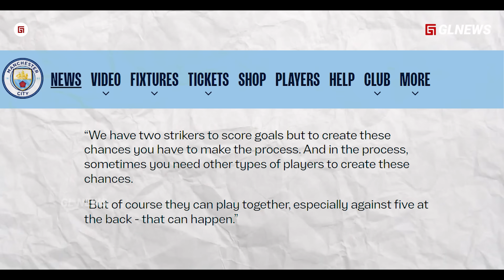“Pengakuan Messi Dibuat Kaget Alvarez, .!!! Mengapa Julian Alvarez Bisa Mengejutkan Dimusim Keduanya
Judul

Materi: taufik
Editor: alfan
Dubber: taufik